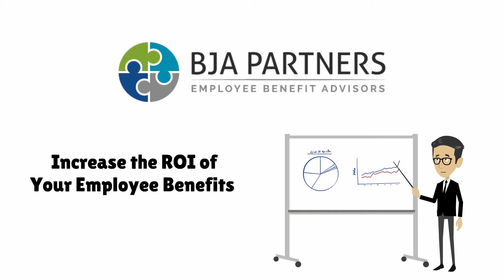BJA Unique process Phase 2